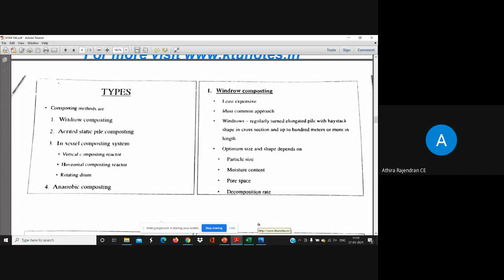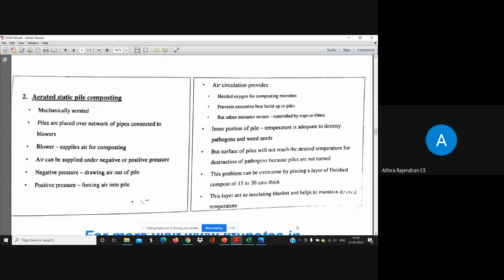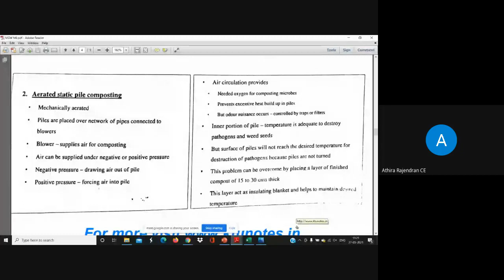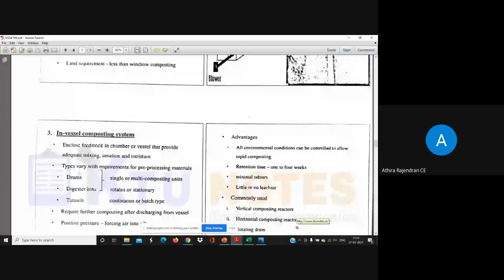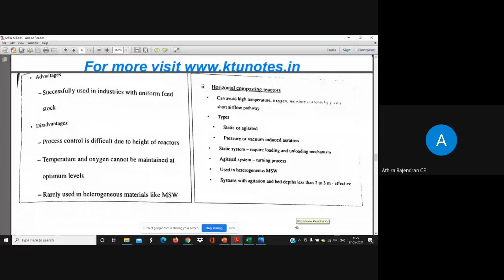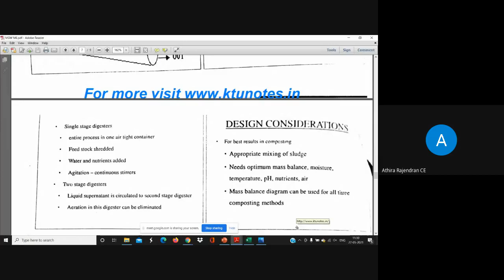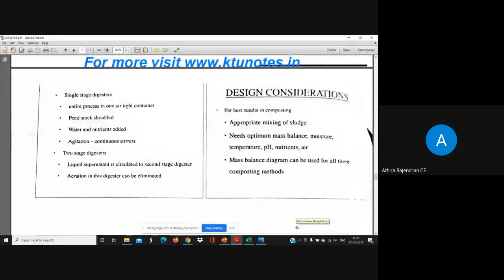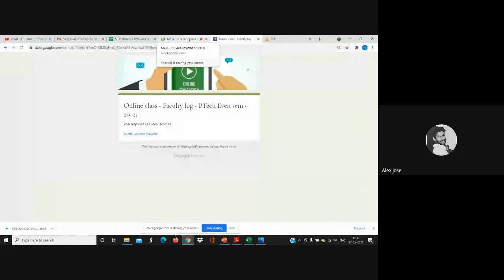Module 6_2 CE 474 MSWM